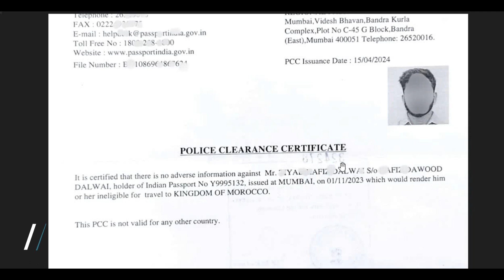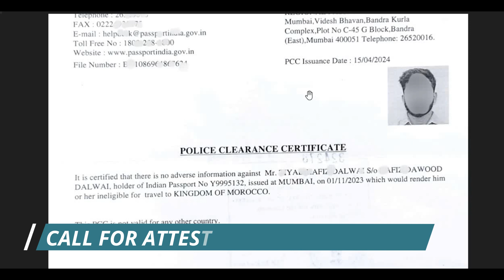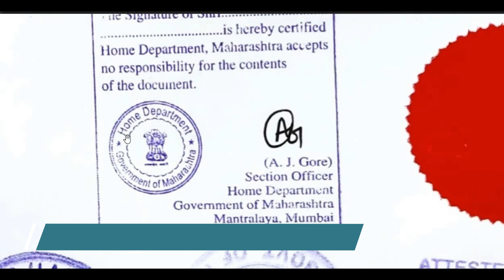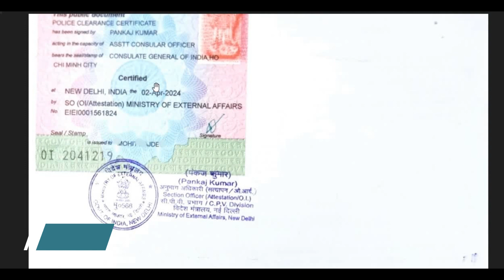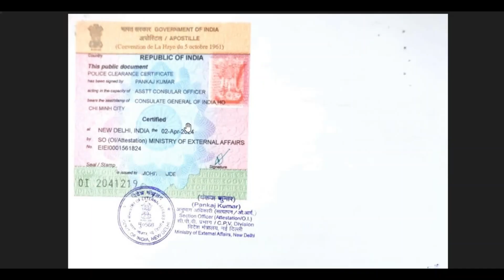HOW TO GET PCC CERTIFICATE APOSTILLE IN INDIA | POLICE CLEARENCE CERTIFICATE | PROCESS | PROCEDURE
HOW TO GET PCC CERTIFICATE APOSTILLE IN INDIA | POLICE CLEARENCE CERTIFICATE | PROCESS | PROCEDURE | PCC ONLINE KAISE KARE |

Police Clearance Certificate (PCC) Apostille Services in India
In India, the PCC Apostille service is useful for a variety of purposes just like police clearance certificate (PCC), such as when a person wants to study abroad or seeks career prospects abroad. Apostille is required if the destination country is a signatory of Hague Convention. So, Documents such as the Police Clearance Certificate (PCC) require attestation and apostille by the Ministry of External Affairs (MEA).  The PCC is issued after a thorough background investigation on the applicant which acts as proof that the individual has no criminal record as of the day the certificate is issued. The Ministry of External Affairs is the main authority for the PCC apostille.
What is a Police Clearance Certificate (PCC)?
Police Clearance Certificate (PCC) is an essential legal document provided by the Indian government or police agency attesting to an individual with no criminal record. For a number of purposes, such as long-term work abroad, international travel, and employment abroad, this PCC certificate is essential
Why is a Police Clearance Certificate Required?
The PCC is primarily required for Indian citizens planning to move to a foreign country for employment, education, or long-term residency. It shows evidence of a person with a clean criminal record which instills trust in the destination country. Further, Students seeking long-term visas and individuals applying for employment or residential visas often need a PCC.
How to Get a Police Clearance Certificate from your Local Police Station?
Well! If you want to get a PCC from the local police station then it involves following process:
 1.Visit the local police station where you wish to obtain the PCC.
 2. Now, Submit the required documents, including personal details, address information and passport details.
 3. Finally, Pay the application fees and answer questions asked by the police officer.
How to Apply for a Police Clearance Certificate?
Whenever you want to apply for a PCC then it can be done through the Passport Seva Kendra. The process includes:
• First of all, register on the Passport Seva online portal.
• Now, Log in and select the ‘apply for police clearance certificate’ link.
• Further, Fill in the required details and submit the form.
• At the end, Print the application receipt and visit the Passport Seva Kendra for verification.

What are the Mandatory Documents Required for PCC?
The mandatory documents for PCC include:
• Passport with self-attested photocopies
• Address proof
• Copy of visa (if applicable).
• Additional documents based on employment or emigration purposes.
How Many Days Does it Take to Get PCC?
The processing time for PCC varies, typically taking 7 to 21 working days. Moreover, the duration depends on the specific police station and the application process.
What is PCC Apostille?
PCC Apostille is essential to the legalization process, especially for Hague Convention Countries. It involves validating the PCC for international use which makes it legally acceptable in Hague Convention member nations. A “Good Conduct Certificate for India” it is also called. An apostille stamp.
Why is PCC Apostille Needed?
PCC Apostille is required to prove the authenticity of the PCC for immigration, employment, or long-term stay in Hague Convention member countries. Further, It proves that the said person is not involved in any criminal actions. Further, PCC apostille simplifies the legalization process and eliminates the need for further attestation from embassies.
What are the Documents Needed for PCC Apostille?
For PCC Apostille, you need:
• Original PCC.
• PCC verification letter.
• Passport copy.
• Any other additional documents requested by authorities
What are the Procedures of PCC Apostille in India?
Obtaining an apostille for a PCC is not as difficult as it is for other documents such as Apostille for a birth certificate, a marriage certificate.

We Covered Topics:
how to apostille pcc
police clearnce certificate
pcc online kaise kare
pcc kay hota hai
pcc apply online
pcc status
pcc 2024
pcc download kaise karen
police clearance certificate for visa
pcc online kaise check kare
pcc apostille india
pcc attestation
pcc process
pcc procedure
pcc certificate india
police verification
how to apply pcc online
passport office pcc
urgent pcc
validity of pcc
renewal of pcc